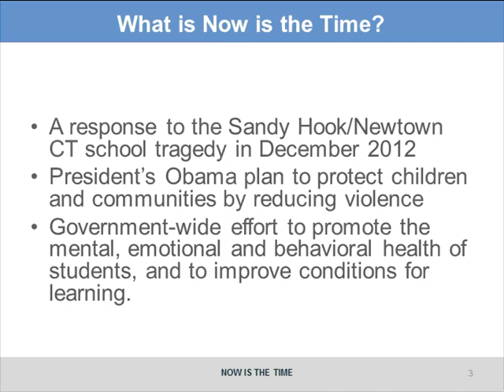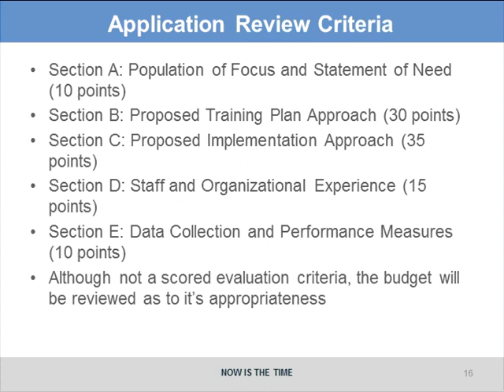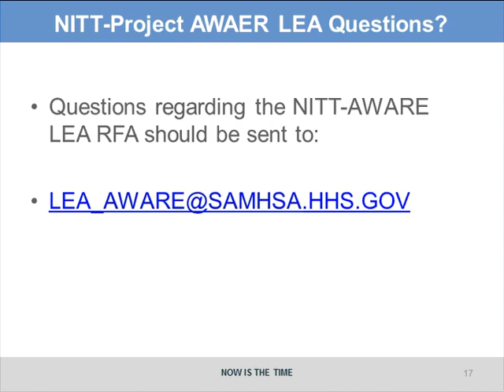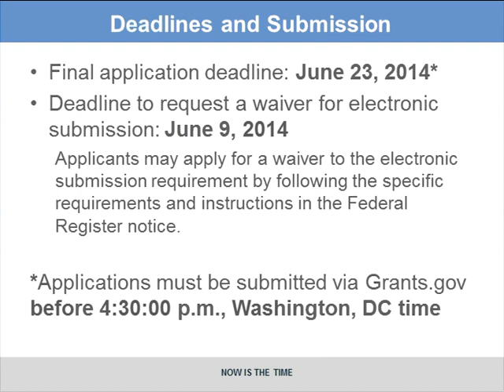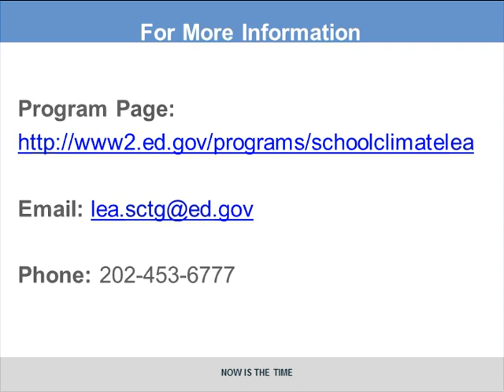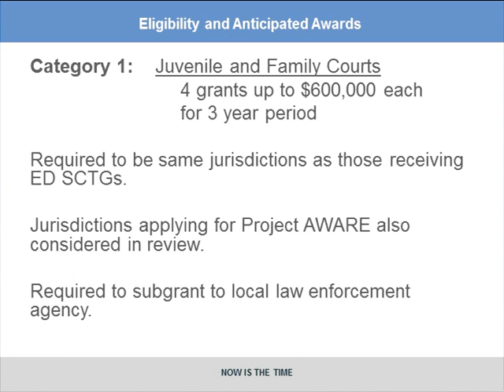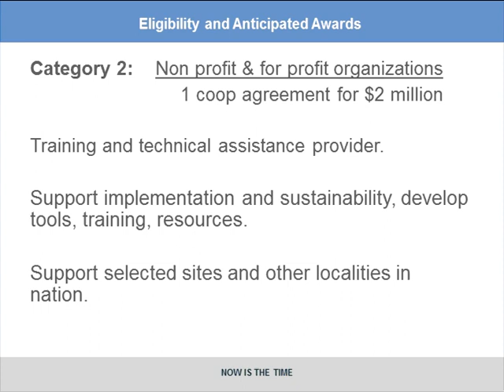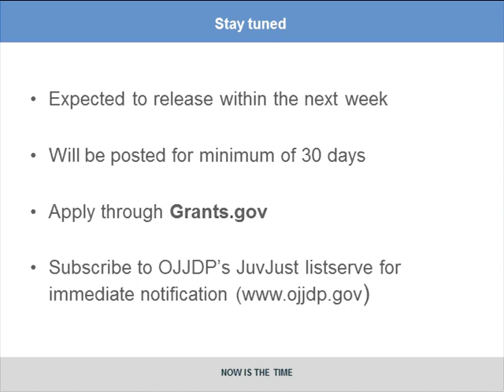Local Education Agency Grant Opportunities in Mental Health - Webinar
View this webinar to learn more about the following Local Funding Opportunities:
1) "Now is the Time"- Project AWARE Local Educational Agency Grants (SAMHSA)
2) "Now is the Time" - School Climate Transformation Local Educational Agency Grants (ED)

Webinar recorded May 14, 2014.